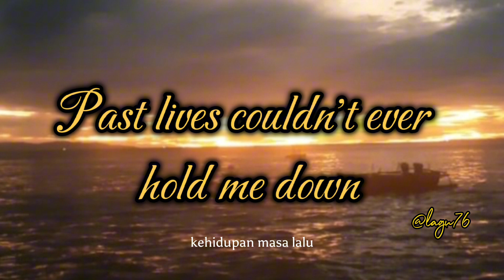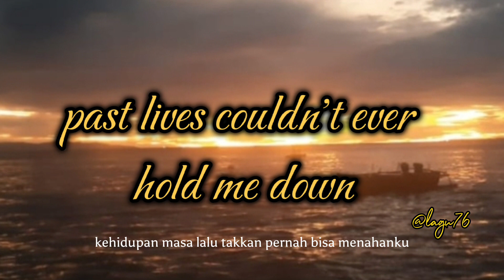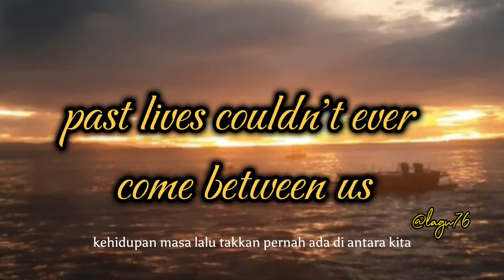Past lives (masa lalu) - Sapientdream (BORN) lyrics lyrics terjemahan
Kehidupan masa lalu biarlah menjadi pembelajaran buat masa kini.

WISH YOU HAVE
"A WONDERFUL GREAT DAY THIS YEARS!!!

Song  : PAST LIVES
Artis: sapientdream
Album: Past Lives
Dirilis: 2023
Genre: Pop
Original song BORN 2015

THIS CHANNEL NOT MONETIZED ALL COPYRIGHT
(chanel ini tidak dimonetisasi semua berhak cipta)
I'm sorry If you Owner this song
 and don't like..uncomfortable about this...
please emailme and I will remove it...

1.OST song (song from drama,movie)
16.SINGER NAME (PENYANYI)
 CHECK MY PLAYLIST SINGER NAME...
CEK DIPLAYLIST NAMA PENYANYINYA TERCANTUM...

BEEGES
RICHARD SANDERSON
LOBO
KENNY ROGERS
MLTR
BON JOVI
ETC...DAN LAINNYA...